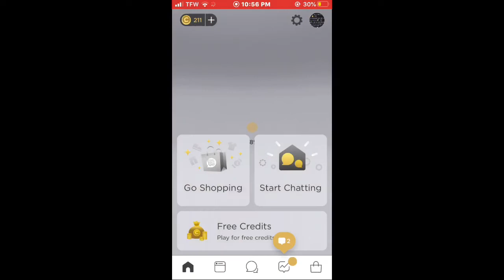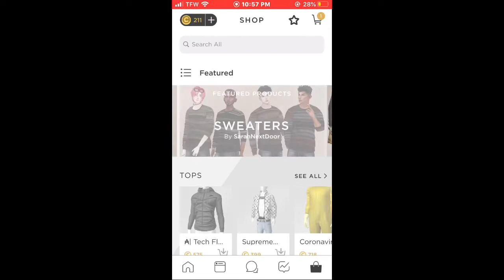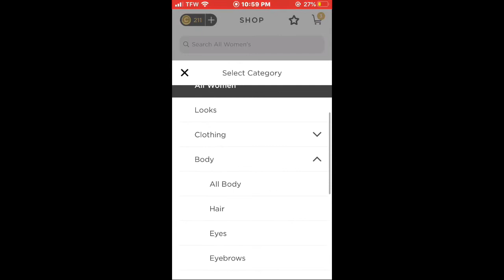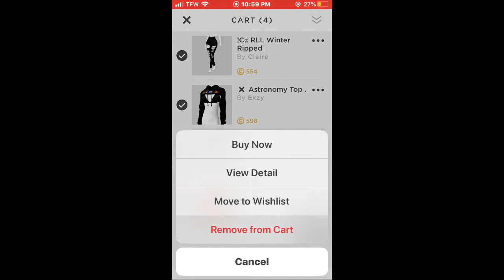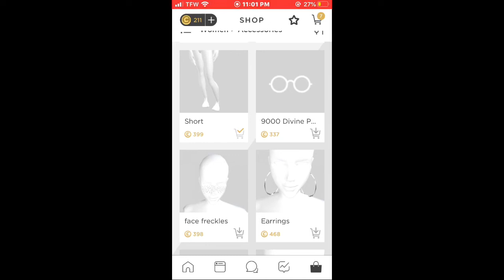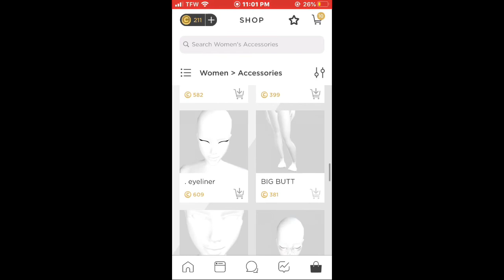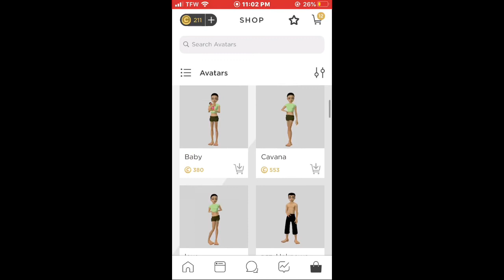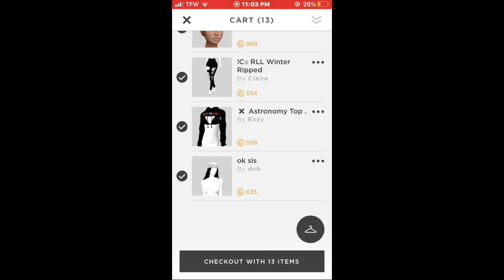*IMVU* HOW TO MAKE A BADDIE AVI ON IMVU👀